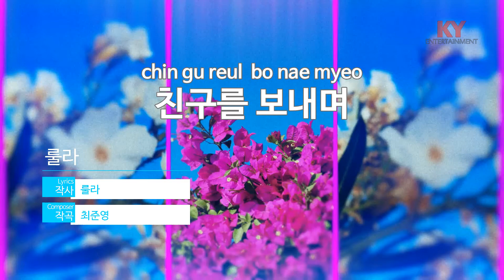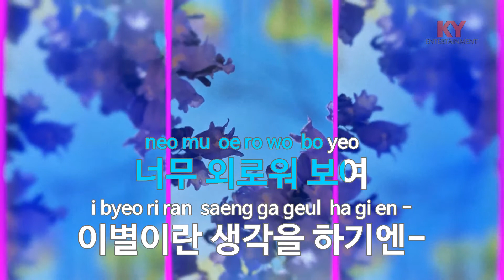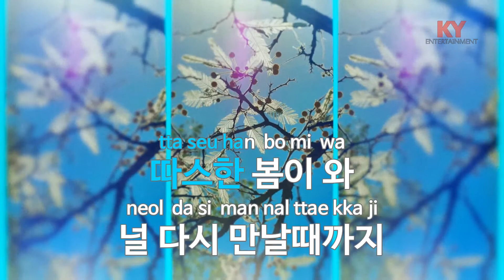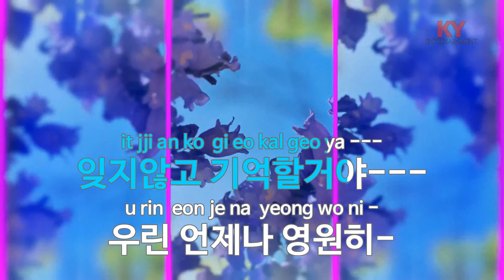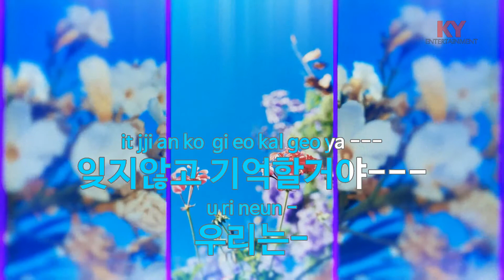[KY ENTERTAINMENT] 친구를 보내며 - 룰라 (KY.3736) / KY Karaoke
★ 곡 정보 ★
번호 : 3736
제목 : 친구를 보내며
가수 : 룰라
작사 : 룰라
작곡 : 최준영

Copyrightⓒkeumyoung